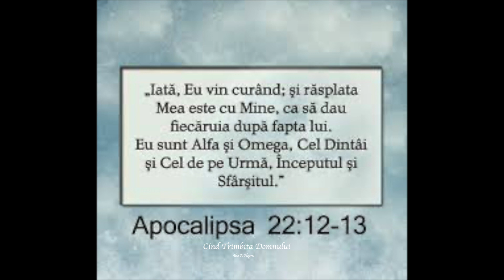Cind Trimbita Domnului - Ilie A Negru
Cind Trimbita Domnului